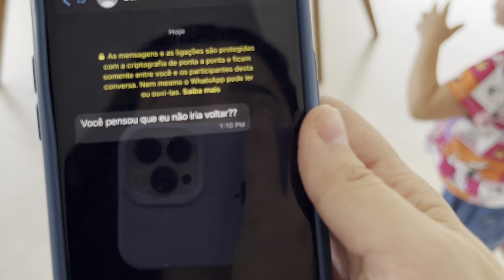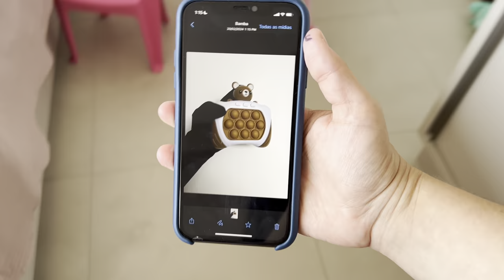O BAMBA INVADIU NOSSA CASA | ELE VOLTOUUU